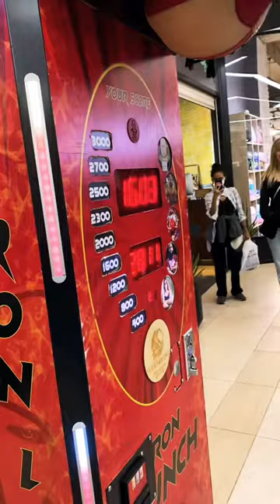Levan“Hulk”Saginashvili vs Konstantine“Georgian Bull” Janashia Competition of punching 🥊 IRONPUNCH